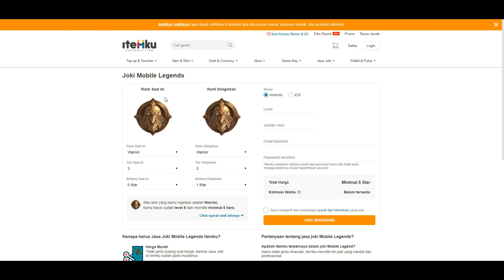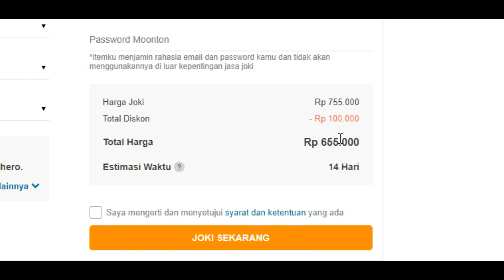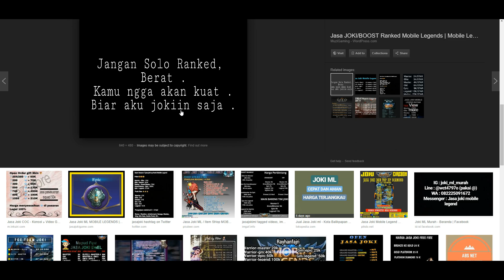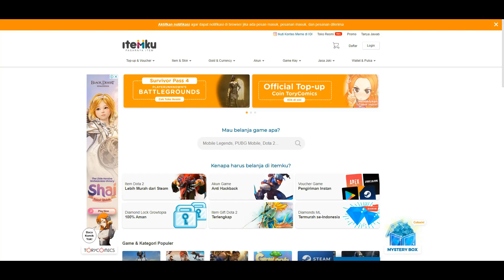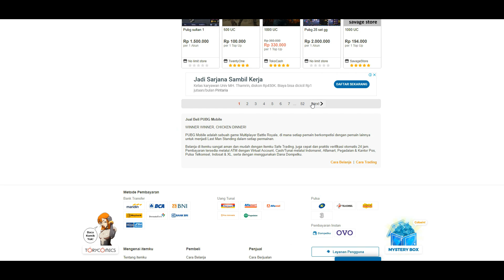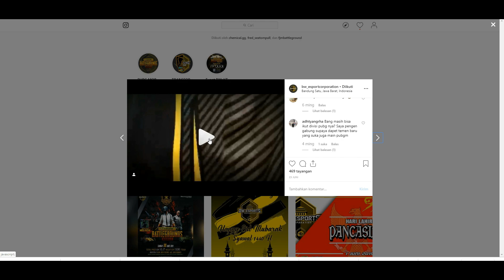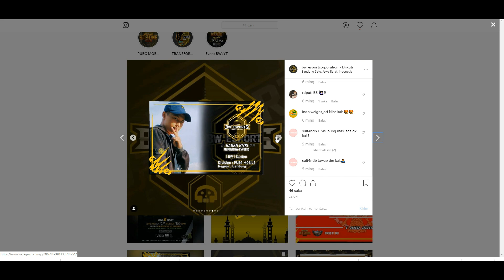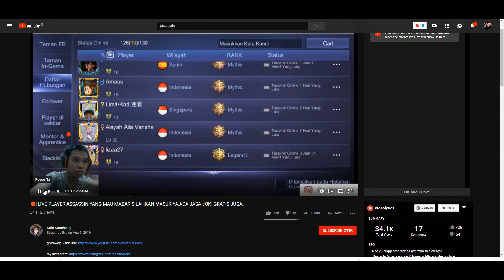5 CARA MENDAPATKAN UANG DARI BERMAIN GAME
MULAI BERJUALAN JASA JOKI DAN JUAL AKUN LEWAT ITEMKU !!
masukan kode : mir00zar67

oke cuy disini kita akan bahas lagi hobi yang bisa mendatangkan kalian uang terutama di dunia game, banyak cara agar kita bisa menhasilkan uang dari game, tidak hanya dari aplikasi nya, tapi dari game kita bisa mendapatkan uang, bisa dengan joki akun, jual akun, ikut tournament, dan jadi proplayer

Jangan lupa edan ya teman teman, karena semua akan edan pada waktunya